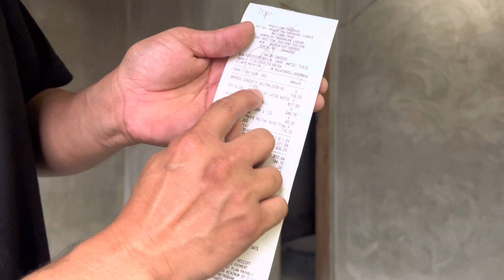Paano ang paraan sa pag lason ng concrete wall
Paano mag lason sa Concrete Wall gamit ang Concrete Neutralizer